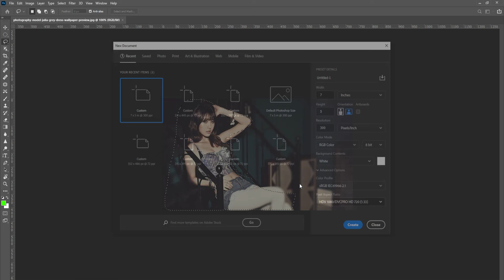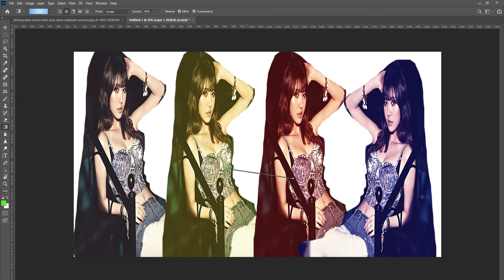A Guide to Effective Beast Editing Techniques